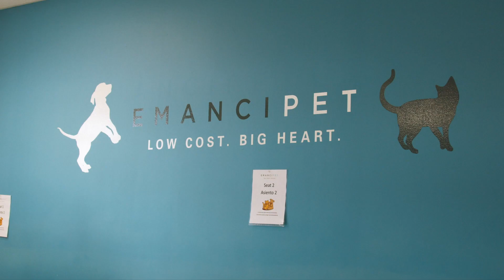For The Animals - Trailer (Exclusive) [Ultimate Film Trailers]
For The Animals (NR)

With catastrophic numbers of stray dogs roaming the streets of Houston TX, twin activists and philanthropists Tena Lundquist Faust and Tama Lundquist lead the charge and take matters into their own hands to save the animals they love. As more and more strays plague the city causing a public health crisis and attacking its residents, the sisters take to the streets for a hands-on approach. Although For The Animals is set in Houston, it reflects the same issues cities across the U.S. face where approximately 6.3 million companion animals enter shelters yearly, according to the ASPCA. The film highlights both the grassroots efforts and the multiple animal welfare organizations struggling with the complex nature of solving this overwhelming issue where lack of resources and local bureaucracy each play a role.

Director: Sadhvi Anubhuti, Sadhvi Siddhali Shree
Actors: Tena Lundquist Faust, Tama Lundquist, Sonya Franklin, Jane Anne Wesson, Ernestina Zamarripa, Greg Travis, Susan Boggio, Tyson Faust, Cole Owen, Senator John Whitmire
Genre: Documentary